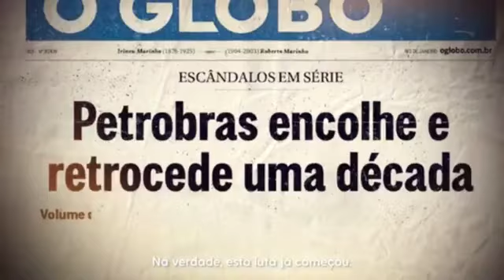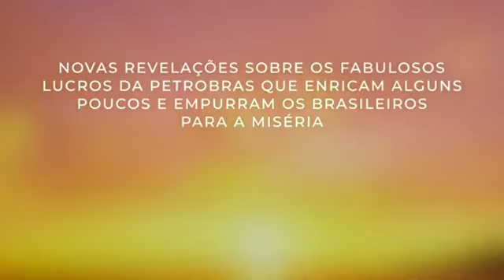SEXTA-FEIRA 03/12/2021 REGISTRAMOS O QUE FALARAM OS PRESIDENCIÁVEIS DE 2022! AGORA COM CIRO GOMES: